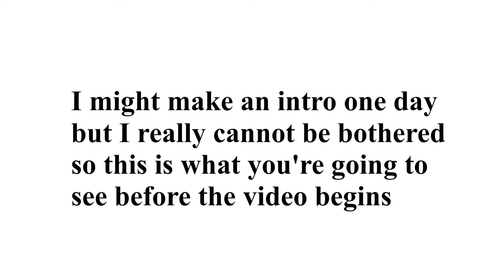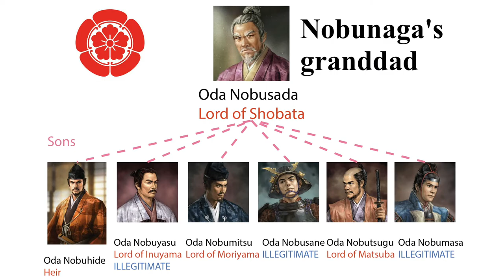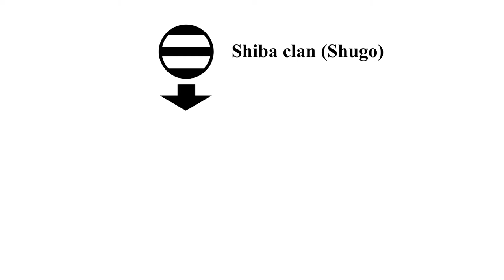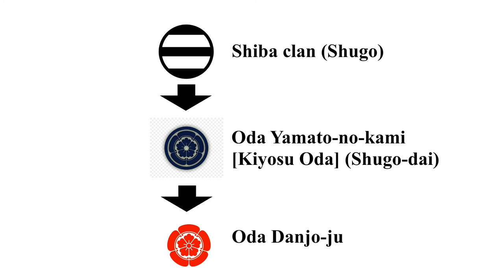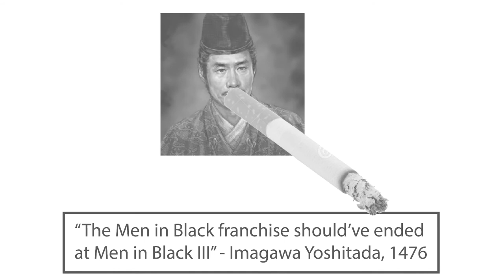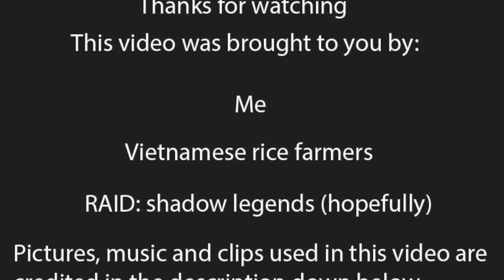Feudal Japanese history: Who the heck was Nobunaga's dad? Ep.1: The decline of the Shiba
Have you ever wondered who Oda Nobunaga's dad was? No? Well, here's a video about him. This is the first part to my series on Nobunaga's dad, Oda Nobuhide.

Starring:

Voiceover with inconsistent and poor quality
Bad editing
Poor sense of humour

This is my first Youtube video, I hope you will enjoy watching it.

Credits

Pictures:

Character portraits from Nobunaga’s ambition, and if you want, check out the series (not sponsored), of which I personally prefer Sphere of Influence over Taishi

Map of Owari, Mino and Mikawa: drawn by myself

Troop and castle symbols: drawn by myself

Anime girl pic: Kobayashi’s Dragon Maid (I just got it off Google images not sure how to credit this)